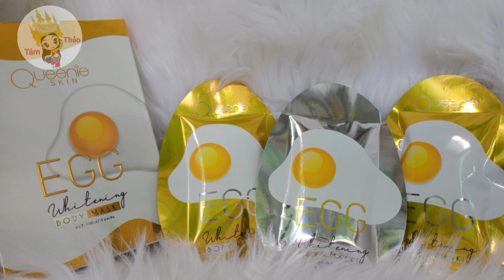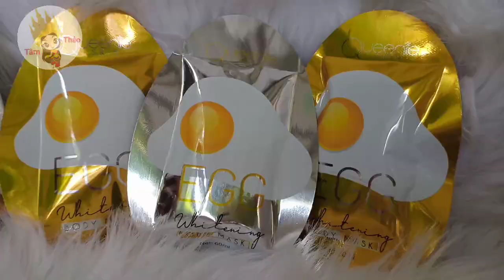[47] [Review]Chân thật Tắm Trắng Trứng Gà Queenie Skin👉Trắng Thật hay ảo❓Có hồi tone da hay không❓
Hello xin chào mọi người 🥰 Lại là Thảo đây cùng với sản phẩm review mọi người yêu cầu đây ạ 🥰 Chủ đề tuần này tiếp tục sẽ là 👇👇👇

♦️ TẮM TRẮNG TRỨNG GÀ QUEENIE SKIN ♦️

🔥 Liệu rằng sản phẩm này có THẬT SỰ lên tone da trắng sáng chỉ sau 20-30p ❓
🔥 Liệu sau khi tắm có bị HỒI TONE DA ❓
🔥 Liệu làn da sau khi tắm có giúp tẩy tế bào chết hay có được ẩm mịn da ❓
🔥 Liệu mùi hương có THƠM hay bị BỊ HÔI HẮC giống như các sản phẩm tắm trắng khác Thảo đã từng test hay không ❓

❌ Đây là kênh Review các sản phẩm, mỹ phẩm, tiêu dùng, vật dụng, ẩm thực... Phản ánh chân thực nhất cảm nhận về sản phẩm 👉 Tránh cho mọi người mua nhầm hàng kém chất lượng. Nếu quý vị và các bạn yêu thích hãy nhấn LIKE VÀ ĐĂNG KÝ kênh của Thảo để em có động làm nhiều video hơn nữa và nhận được thông báo video sớm nhất khi Thảo đăng clip nhé 😊
❌ Mọi người đóng góp ý kiến thì hãy COMMENT phía dưới Thảo sẽ thực hiện trong thời gian sớm nhất.
🚫🚫 LƯU Ý: THẢO KHÔNG NHẬN QUẢNG CÁO
👉 Bản quyền thuộc về Tâm Thảo Channel
👉 Copyright by Tâm Thảo Channel